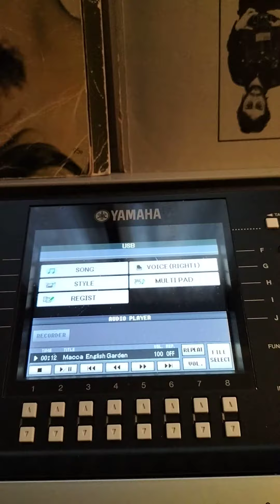F cover di Paul Mc Cartney, The English Garden , 1st take Fabr